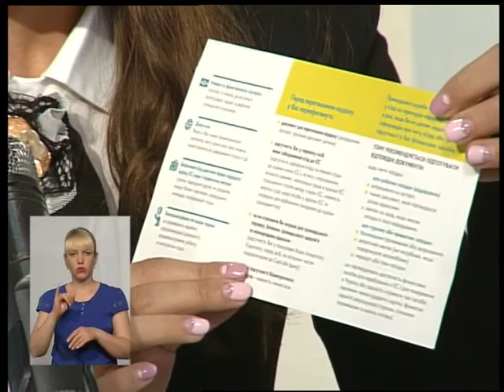(16.06.17) Тема - "Безвіз в дії"